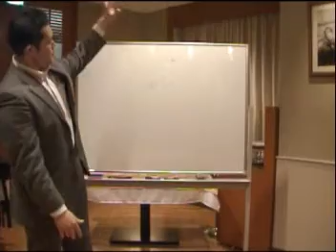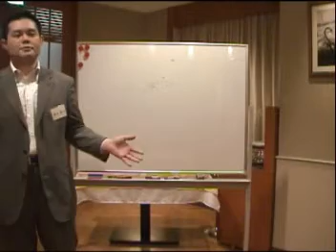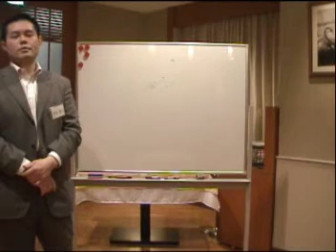リアル問答講拡大版ミニセミナー・その壱（岸田聡司）